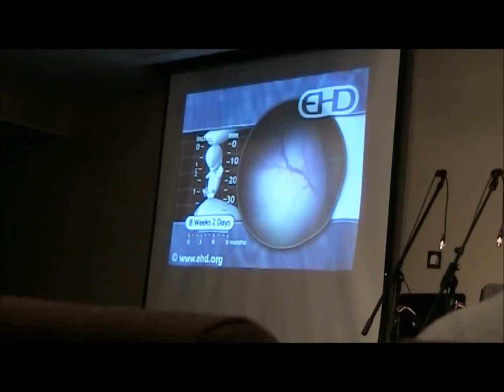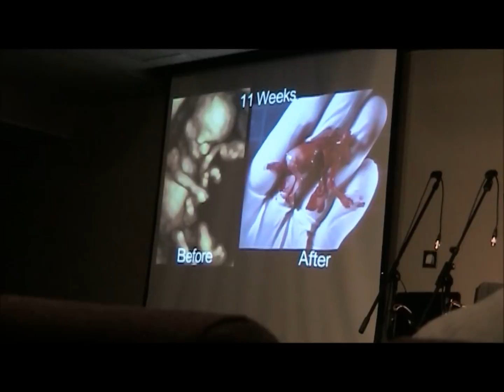The New Abortion Caravan , Presentation - Jonathon Van Maren - Part 1, Ottawa Ontario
The new Abortion Caravan, Final Presentation, Ottawa Ontario, Canada, Monday Jyly 2, 2012. Jonathon Van Maren speaks Part 1